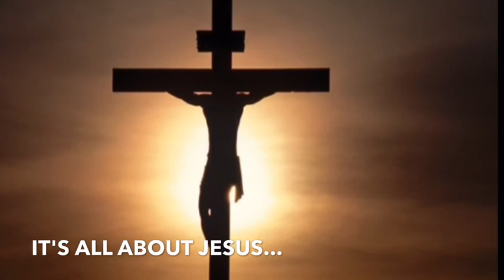Meet You At The Cross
Starkville students pray weekly for revival!